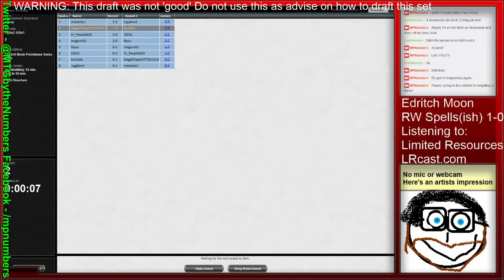Eldritch Moon Draft 2 (Round 2) - Magic, by the Numbers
I'm calling this one the 'show off my rares' plan.

Check out the draft, the games and the fun!

How would you have drafted these packs?
How many terrible plays can you count?